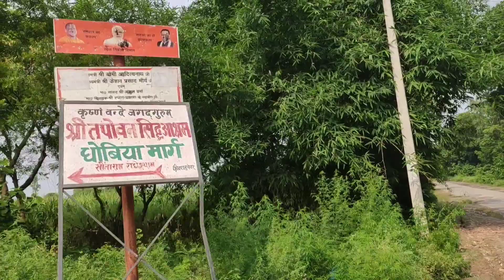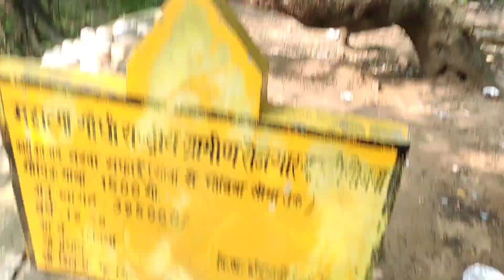Galat Jagah Aake fas gaye 😒 || Ab kabhi Offroading nahi Karunga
Ab Kabhi Offroading Nahi Karunga 😒 || Aaj to Bura fans Gaye ||